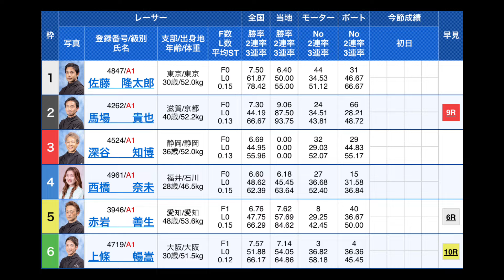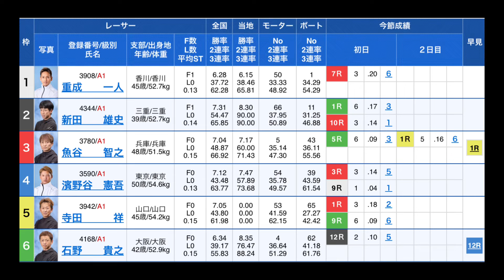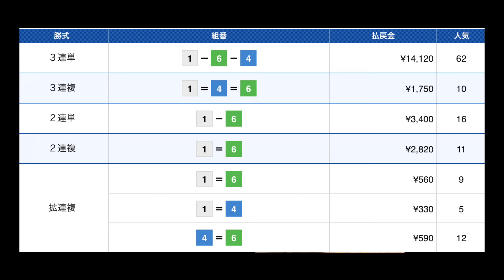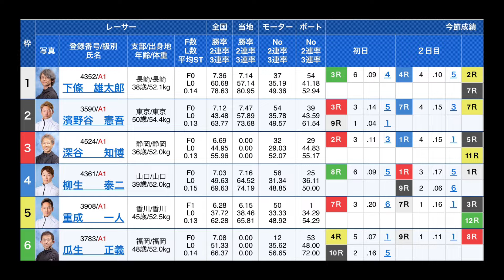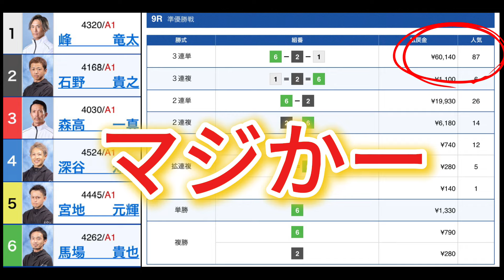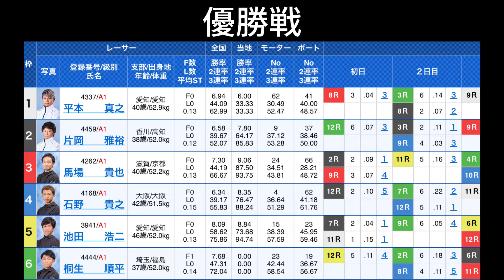【舟券予想】やっぱり行きたかったボートレース丸亀！SGボートレースメモリアル丸亀の予想はいかに！？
馬場貴也選手、おめでとうございます！かっこよかったです。これは新たな推しになりそうな予感・・・
本場で叫んでる旅打ち動画はこちら